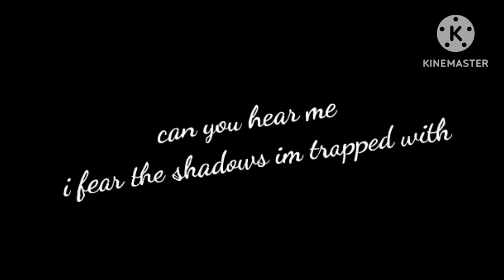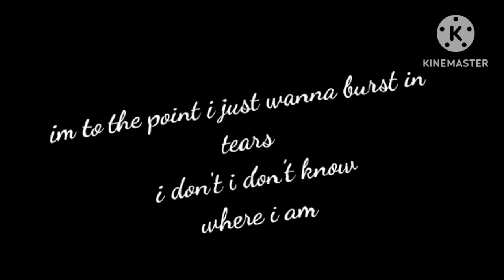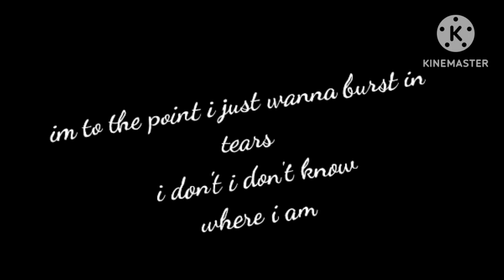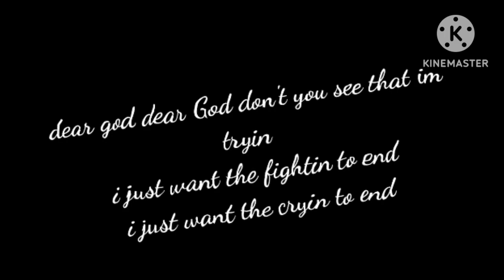can you hear me (lyric video)